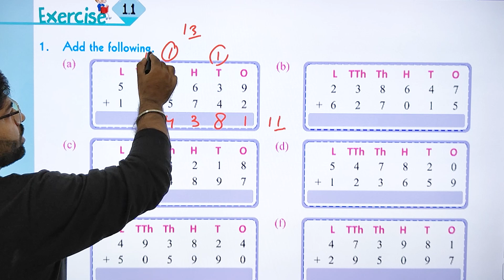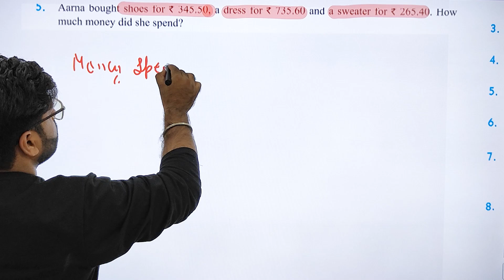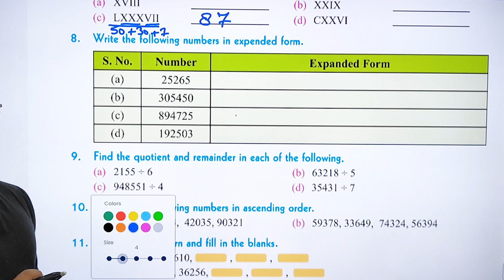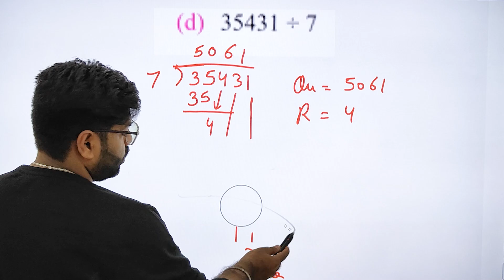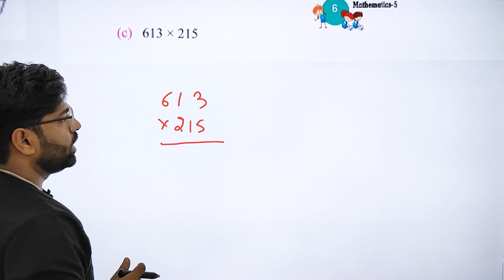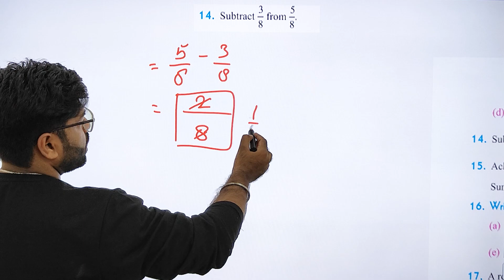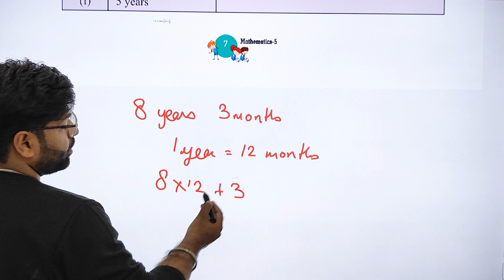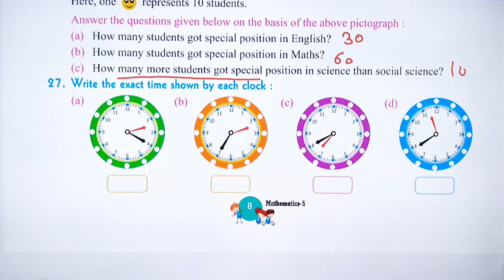CLASS-5| MATHS | CHAPTER-1 | REVISION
MATHS Class-5 Video Book ''REVISION''